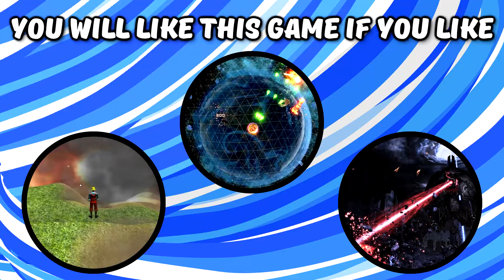Nova Nukers! - Q Review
Nuke them novas! It's the closest I could get to the feel of the game's soundtrack.

Social Networking

Music Credits